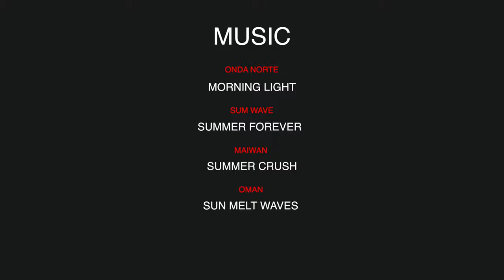4K | Driving from Cirencester to Chedworth Roman Villa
Nice, smooth road and beautiful landscapes on the way - that's Cotswolds :)